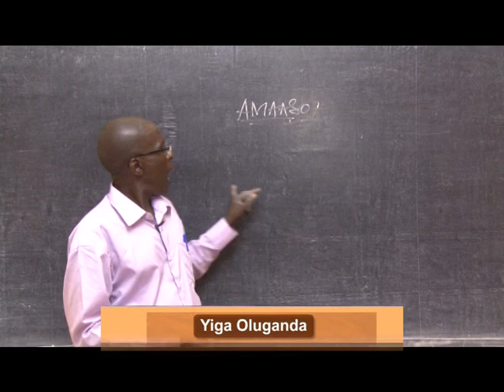Yiga Oluganda-Ebisoko ku ntunula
Atunnula mpwangali,atunnula biriroliro